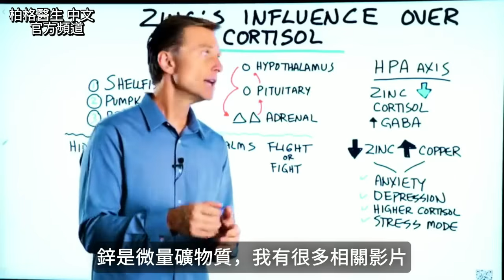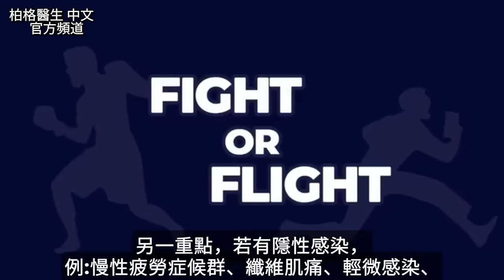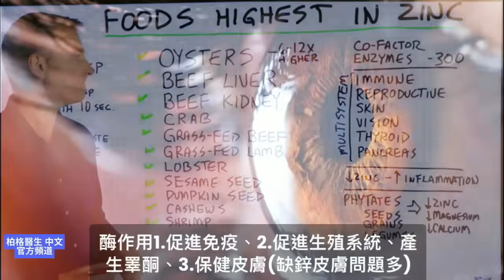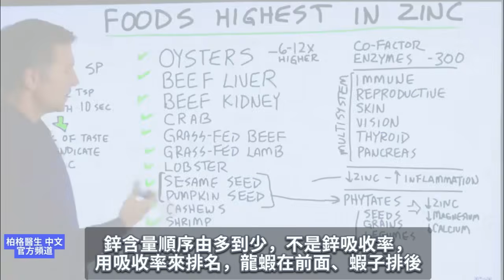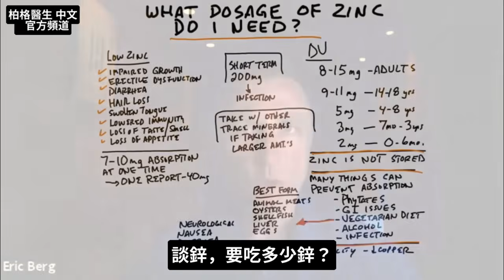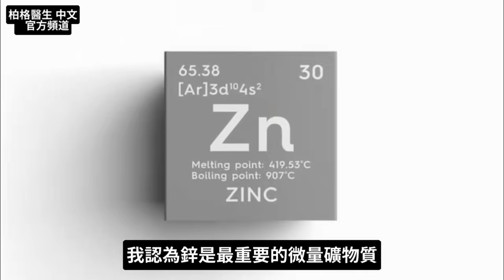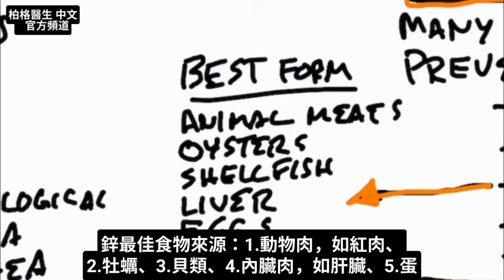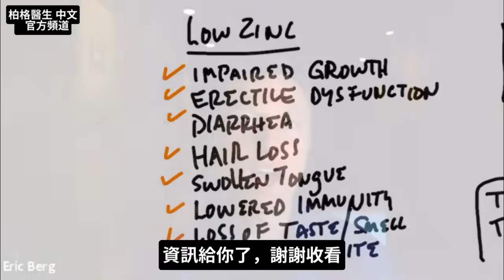發炎消炎,吃多少鋅?鋅降壓力荷爾蒙,鋅體內儲存多久？鋅太多有毒?柏格醫生 Dr Berg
柏格醫生 dr berg:想降皮質醇(壓力產生)，別忘了吃鋅！
時間標示
0:00 鋅和皮質醇
0:29 鋅和GABA
0:40 鋅和銅
1:05 隱性感染和鋅
1:50 高鋅食物
2:09為什麼鋅很重要？
3:49 高鋅食物
5:00鋅測試
6:08要吃多少鋅？
6:42鋅有幾個重點,身體不儲存鋅
7:26 鋅主要儲存在動物產品, 不在素食中
7:55 鋅最佳食物來源
8:07 鋅過量有毒嗎？
8:45大量吃鋅,要 要吃綜合微量礦物質
9:02 感染,每天吃鋅200~250毫克,是短期吃
9:24 缺鋅8症狀

鋅是微量礦物質，大大影響HPA，HPA是下視丘(H)、腦下垂體(P)和腎上腺(A)的通訊系統(它們會互相傳達訊號)，鋅能支持整個系統。鋅除了降皮質醇，還能增加GABA(一種氨基酸)，具鎮靜作用。

低鋅、高銅可能出現銅中毒，導致4問題：
1.焦慮
2.憂鬱
3.高皮質醇
4.身體進入壓力模式

若你有隱性感染，並伴隨壓力和發炎，可能會耗盡鋅，並提高皮質醇。

格醫生 dr berg 談：談：最高鋅食物及為何需要鋅？鋅是300種酵素(酶)的輔因子，缺鋅會使酵素完全不起作用。鋅是諸多系統的營養素，缺鋅可能影響多重器官。

酵素的作用：
1.促進免疫
2.促進生殖系統
3.保健皮膚
4.保健視力
5.促進甲狀腺
6.保健胰臟

問題是：身體不儲存過量鋅，沒定期透過飲食或補充劑攝取鋅，1~2週內就用完。

其他缺鋅因素：
1.發炎
2.腸道問題
3.感染
4.吃高碳水飲食
5.吃精製食品

補鋅吃種子、穀物或豆類來補充不好，含植酸鹽或植酸，會阻礙礦物質，如鋅、鎂、鈣的吸收。

高鋅食物(最高到最低)：
1.牡蠣
2.牛肝
3.牛腎
4.螃蟹
5.草飼牛肉
6.草飼羊肉
7.龍蝦
8.芝麻籽(吸收率不高)
9.南瓜籽(吸收率不高)
10.腰果
11.蝦子

有個很酷的鋅測試(ZINC TEST)，來自Standard Process公司的產品。
做法：取2茶匙鋅液，含在嘴裡10秒。10秒內沒嚐到味道，可能缺鋅，若嚐到濃濃金屬味，表示鋅足夠。

柏格醫生 dr berg 談鋅及攝取量。我認為鋅是最重要微量礦物質。

鋅每日攝取量：
1. 成人是8~15毫克
2. 14~18歲是9~11毫克
3. 4~8歲是5毫克
4. 7個月~3歲是3毫克
5. 剛出生~6個月是2毫克

身體不儲存鋅，不吃鋅就缺鋅，還有許多因素會阻礙鋅吸收。
阻礙鋅吸收5因素：
1.植酸鹽(Phytates)
2.腸胃問題
3.吃素
4.飲酒
5.感染

鋅最佳食物來源：
1.動物肉，如紅肉
2.牡蠣
3.貝類
4.內臟肉，如肝臟
5.蛋

銅和鋅一起運作，鋅過量會耗盡銅。多數的鋅中毒症狀是缺銅症狀，可能包括麻木、刺痛、神經病變、噁心、腹瀉和嘔吐。

建議長期或大量吃鋅時，要吃綜合微量礦物質，尤其要含銅，以免產生症狀。

缺鋅、有感染或腸胃問題，可考慮吃大劑量鋅，甚至每天吃200~250毫克鋅，作為短期解決方案。吃大劑量有助繞過吸收障礙。

缺鋅8症狀：
1.抑制生長
2.勃起障礙
3.腹瀉
4.掉髮
5.舌頭腫脹
6.免疫力降低
7.味覺和嗅覺喪失
8.食慾不振

艾瑞克柏格(Dr Eric Berg)醫生介紹：
58歲，脊椎醫生， 他是弗吉尼亞州、加利福尼亞州和路易斯安那州的3州脊椎科醫生，￼執照一直維持有效。他是全球知名的健康生酮飲食和斷食專家，也是《新體型指南》和KB Publishing出版書作者。